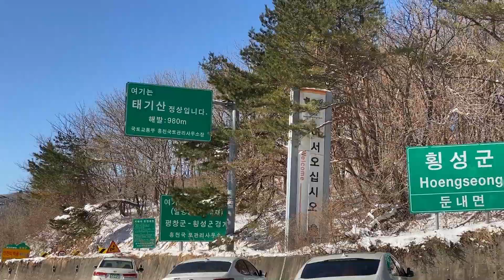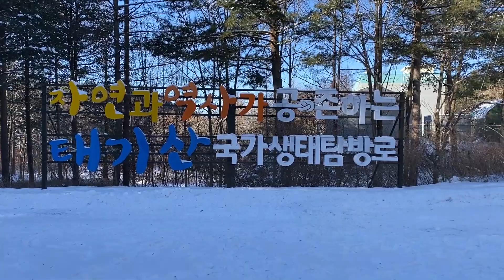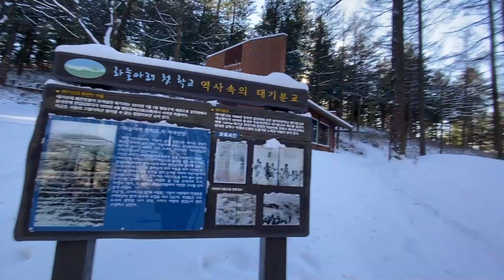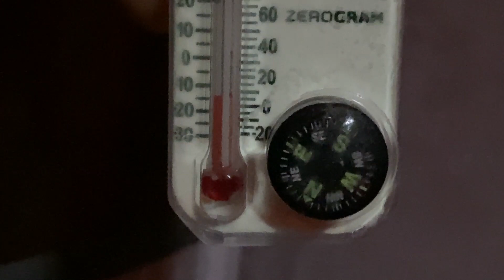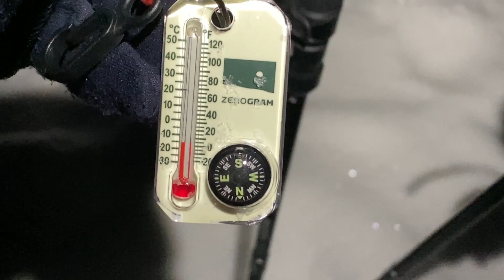-16C 설산 태기산 동계 백패킹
1월20일/21일 가보고 싶었던 태기산 다녀왔습니다.
추웠지만 굉장히 잼있었습니다. 한번 다녀오십시오.

무이쉼터(들머리)-1시간-태기분교-30분-태기산(정상석)

산행 난이도는 낮은편으로 초반 오르막과 중반의 내리막 후반 잠깐의 오르막만 거치면 쉽게  태기분교 까지 도착합니다. 태기분교에서 정상까지도 완만한 오르막이라 크게 어려움 없습니다.

영하15도 되는 강추위에는 방한준비를 철저히 하시고, 산행이나 텐트에 머무를때는
복장 레이어링 규칙을 잘 지키십시오. 운행시(산행)에는 플리스 자켓이나 하드쉘을 입으시고, 우모복은 텐트를 치고 캠프에서 머무를때 입으시면 됩니다. 사람이 움직일때는 반드시 땀이나기 마련이므로 최대한 열과 습기를 잘 배출할수 있도록 자켓의 벤틀레이션을 많이 열어두고 운행하십시오.

우모복은 많이 안움직일때 보온을 위해 입는 옷입니다. 절대 젖으면 안됩니다. 젖은 상태에서 얼어버리면 저체온증이 올수 있으니 땀을 흘리시거나 운행중에는 절대 입으시면 안됩니다. 운행중에는 땀이 많이 안나도록 걷는 것도 중요합니다.

반드시 여분의 모자, 장갑, 양말을 챙기십시오. 그리고 핫팩을 최소3개~5개 챙기십시오.
핫팩은 발열시간 15시간 정도 되는 가장 큰 제품으로 사용하십시오. 그럼 산에 올라가서 오후 3시쯤에 터트리면 다음날 오전 7시 정도 까지는 따뜻합니다.

-태기분교 화장실은 ddong이 가득차서 사용못합니다.
-태기분교 부근과 태기산(정상석) 부근에 조용하게 텐트칠만한 곳이 더러 있습니다.
  사람이 많다면 꼭 태기분교를 고집하지 않아도 될 것 같습니다.

도움 되셨길 바랍니다.